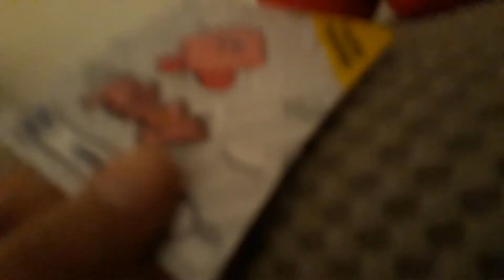kirby new coming